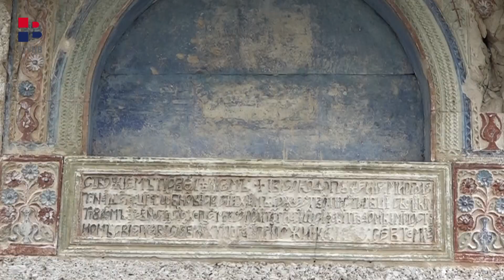RTV HB | Saborna crkva kao ogledalo Mostara